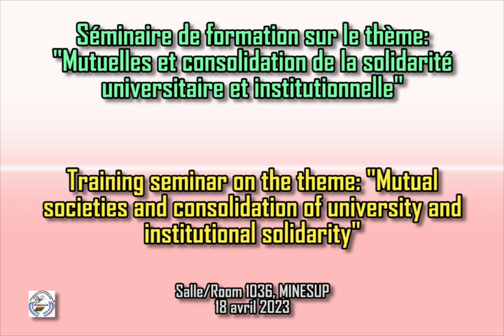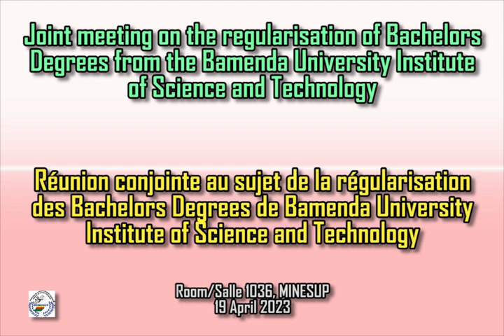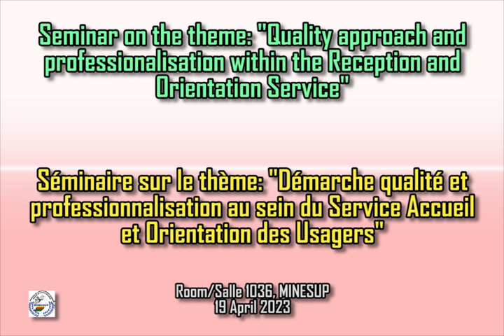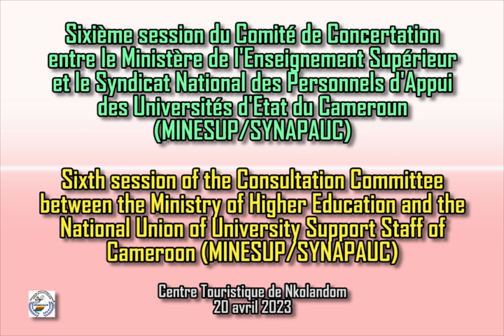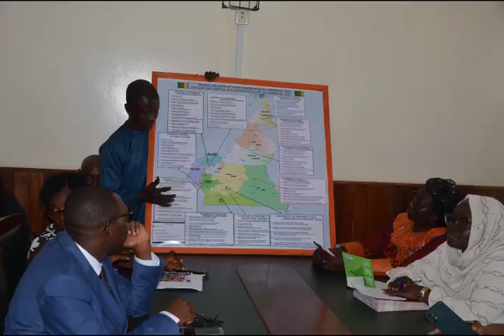𝐿𝑒 MINESUP 𝑣𝑜𝑢𝑠 𝑝𝑟𝑜𝑝𝑜𝑠𝑒 𝑑𝑒 𝑓𝑎𝑖𝑟𝑒 𝑢𝑛𝑒 𝑖𝑚𝑚𝑒𝑟𝑠𝑖𝑜𝑛 𝑎𝑢 𝑐œ𝑢𝑟 𝑑𝑒 𝑠𝑒𝑠 𝑎𝑐𝑡𝑖𝑣𝑖𝑡𝑒́𝑠 𝘥𝘶 17 𝘢𝘶 21 𝘢𝘷𝘳𝘪𝘭 2023